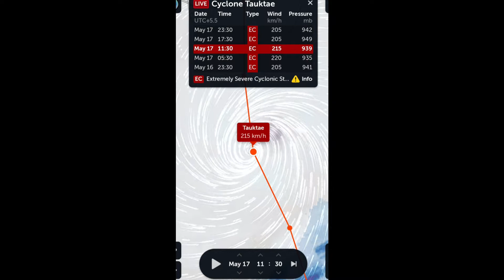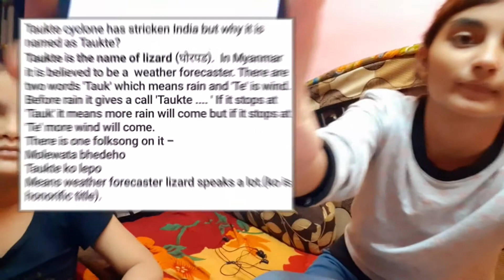Tauktae Cyclone Mumbai🌪️ l